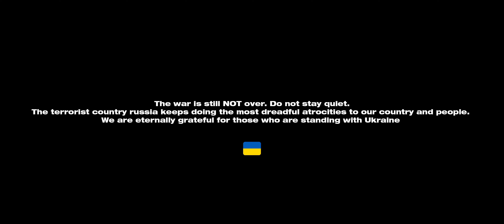[KPOP IN PUBLIC / PERFORMANCE] CHUNG HA 청하 ‘EENIE MEENIE’ (ft. Hongjoong) // Dance Cover by LEVEL UP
Better know what you like I'll make it easy, because it's - LEVEL UP!
Like, eenie meenie minie moe

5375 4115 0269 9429